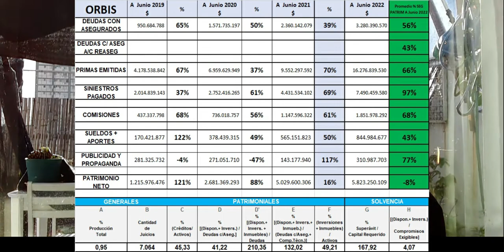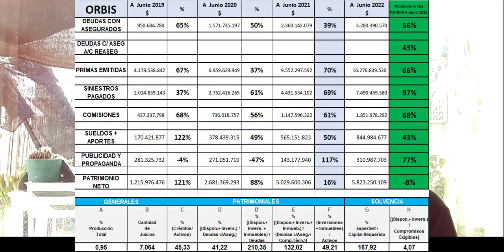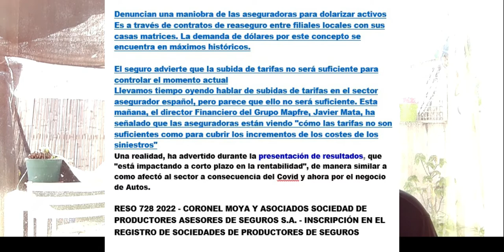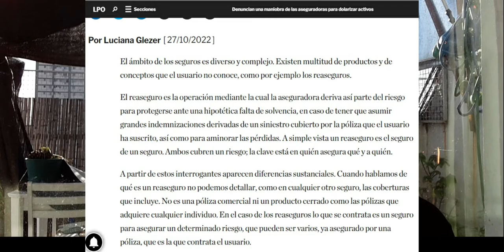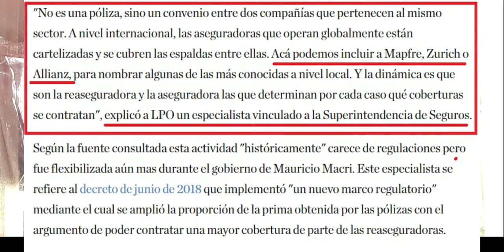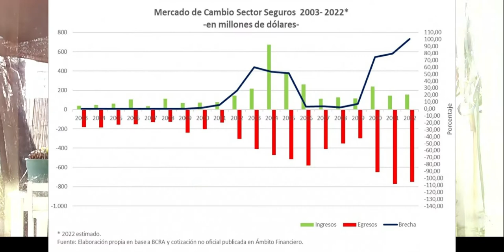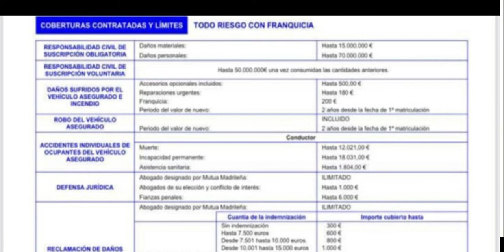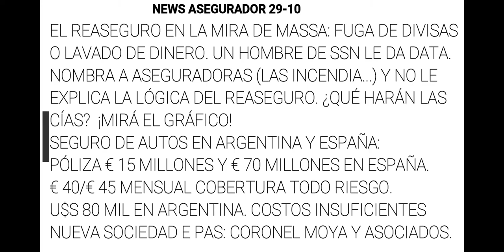29-O El reaseguro en la mira de MASSA: 1 espía sopla mal. Tarifa Insuficiente en ESPAÑA y ACÁ: mirá!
EL REASEGURO EN LA MIRA DE MASSA: FUGA DE DIVISAS
O LAVADO DE DINERO. UN HOMBRE DE SSN LE DA DATA.
NOMBRA A ASEGURADORAS (LAS INCENDIA...) Y NO LE
EXPLICA LA LÓGICA DEL REASEGURO. ¿QUÉ HARÁN LAS
CÍAS?  ¡MIRÁ EL GRÁFICO!
SEGURO DE AUTOS EN ARGENTINA Y ESPAÑA:
PÓLIZA € 15 MILLONES Y € 70 MILLONES EN ESPAÑA.
€ 40/€ 45 MENSUAL COBERTURA TODO RIESGO.
U$S 80 MIL EN ARGENTINA. COSTOS INSUFICIENTES
NUEVA SOCIEDAD E PAS: CORONEL MOYA Y ASOCIADOS.